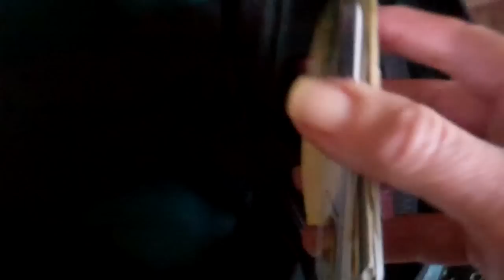PARKINSON'S DISEASE SYMPTOMS #10 PROPRIOCEPTION 6TH SENSE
proprioception: the sixth sense [HD]
by Maureen Marcellino (videos)
1:24
proprioceptive coming from 'proprio' 'one's own', and perception. although it seems to be the most important of our senses, few of us know what it means. i cannot recall when i first noticed this problem. i only know a few people with p.d. who's sixth sense is aggressively working it's way out of my world. i no longer use a purse because my hands get lost. seriously. please read the description below.without my vision i would get lost in the vortex of my bags, arms of sweaters, tying shoelaces and on and on and on. xoxo

There really is a sixth sense: it's called proprioception. It is the sense of position and movement. It is produced by nerves in our muscles and connective tissues. Without proprioception, you couldn't stand up. You couldn't so much as scratch your nose, because you wouldn't be able to find it.

There is a very rare neurological condition that deprives people of this extraordinary, little-known sense. Oliver Sacks describes a case of it in his book, The Man Who Mistook His Wife for a Hat: "She continues to feel the loss of proprioception, that her body is dead, not-real, not-hers ... She can find no words for this state, and can only use analogies derived from other senses ."

We don't know what proprioception "feels" like because we cannot shut it off and it rarely changes intensity the way sights or sounds do. You can't truly know what proprioception feels like until it is gone.
An important, silent sense

Proprioception is a very large sense. It produces a tremendous amount of data, as much or more than all the other senses combined. So although it is a silent sense, it is a very important one. Just knowing that it exists is significant self-knowledge.

The nerves that generate proprioception are embedded in the tissues of our musculoskeletal system: in muscles, tendons, ligaments, joint capsules and cartilage. They send information to the brain about how much tension or pressure is being applied to them, and how quickly it's changing. The brain uses this information to figure out how hard your quadriceps are contracting, how bent or twisted your knee is, how long a step you've taken. It tells you the size of something held in your arms by their position. It tells you the effort needed to lift a glass of water without throwing it into your face.

You actually know the direction and focus of your gaze because you know the position of your eyeball, and the effort it took to change the shape of your lens.

Proprioception is even more complex and vital than that. You might expect the brain to be able to figure out the position of the eye based on what you are looking at. But that's not how it works. You actually know the direction and focus of your gaze because you know the position of your eyeball, and the effort it took to change the shape of your lens. Without those nerves in the muscles of the eyeballs, we would be able to see, but we wouldn't know where any of it was. Try to imagine that! You would, in effect, be virtually blind.